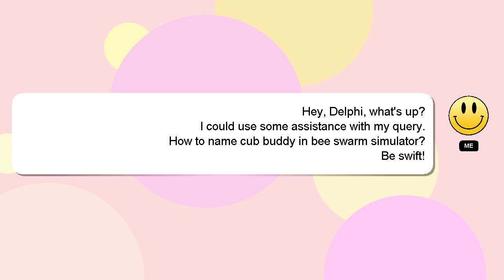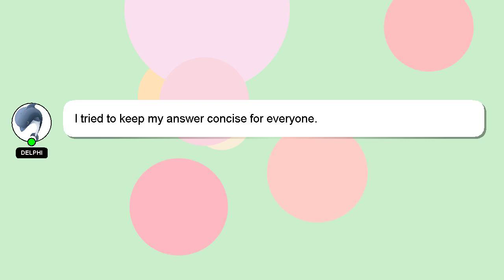How to name cub buddy in bee swarm simulator?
An introduction to myself in a few words, Greetings, my name is Delphi. I am here to help you get the answers you are seeking. - How to name cub buddy in bee swarm simulator?

A 'heart' from me will be given as a sign of appreciation for your answer.

*2 What we are experimenting :*